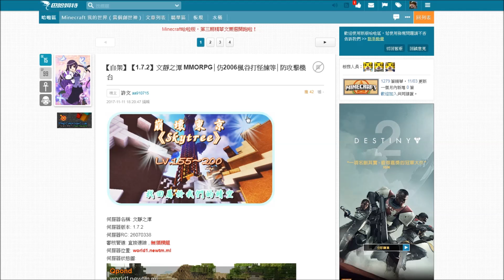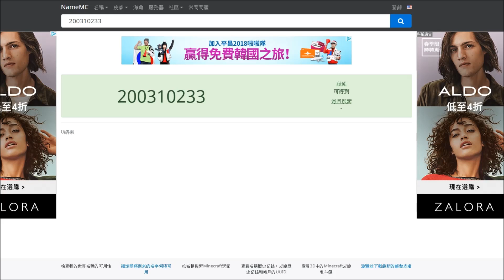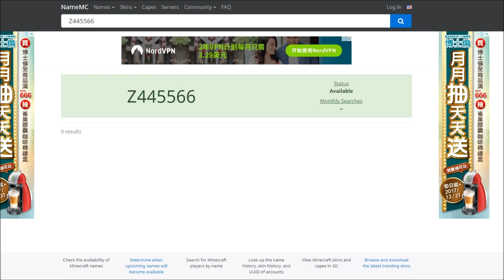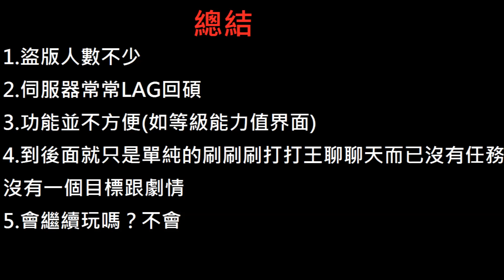Minecraft伺服器評論-文靜之潭#1(LAG之潭)未開啟驗證伺服器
我有點後悔開這系列，首先我對文靜之潭這伺服器原本抱持好感去玩的結果LAG加上整個系統做的很糟糕。
糟糕的意思是導引介面那些做的不完善而導致整體上差評理面的人熱心嗎?我並不覺得啦只是玩到後面就只剩下刷刷刷而已了。

2/10

這系列會狂噴一些很糟糕的伺服器另一方面會給板務做裁定吧？